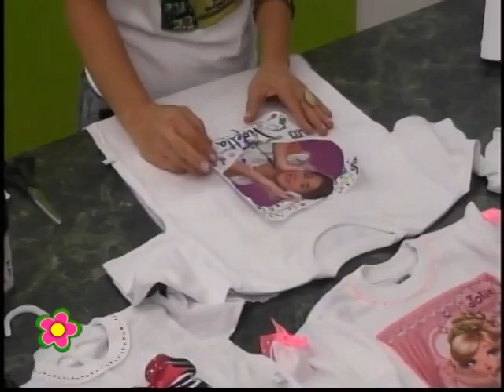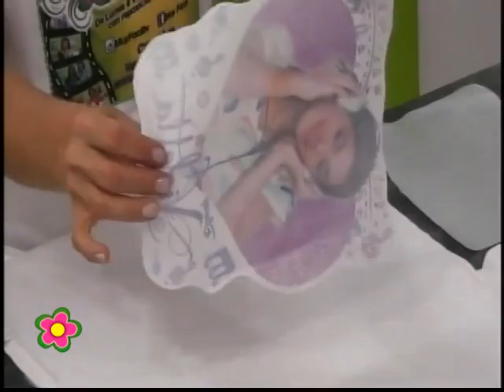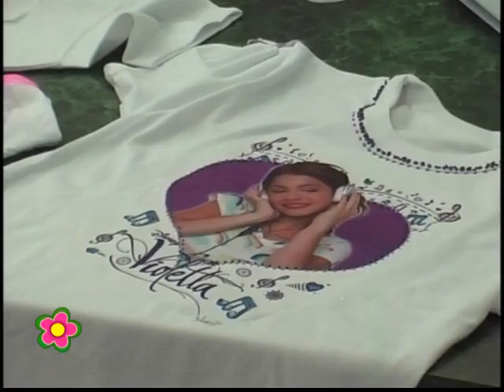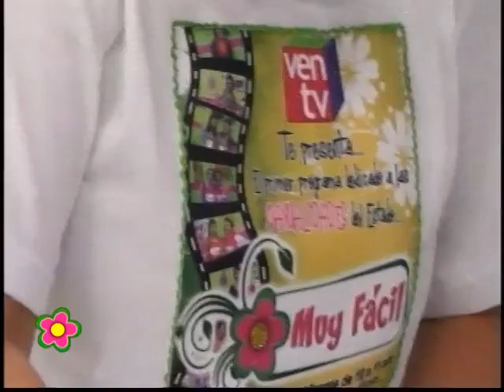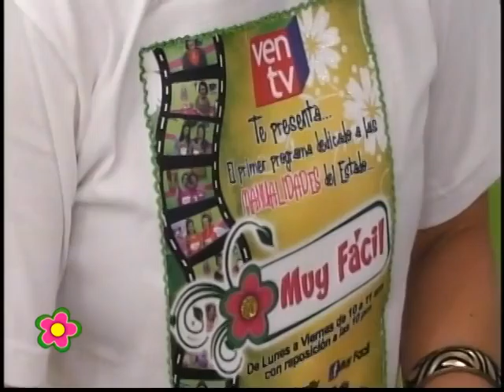SUBLIMACION EN FRANELAS BLOQUE 3